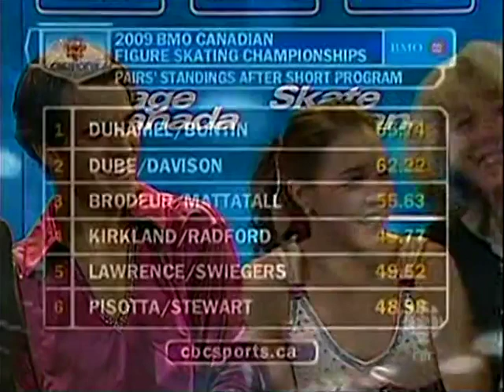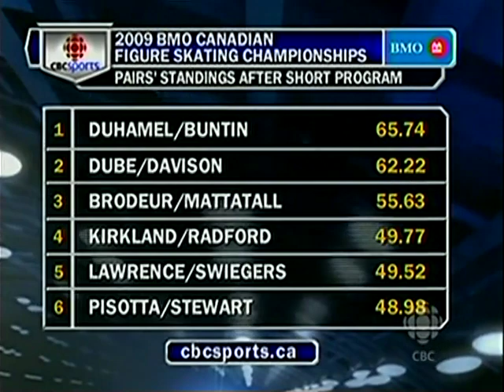2009 Canadian Figure Skating Championships Pairs Short Part 2